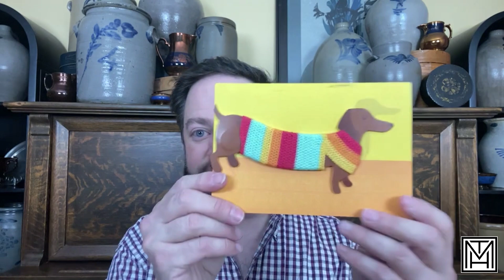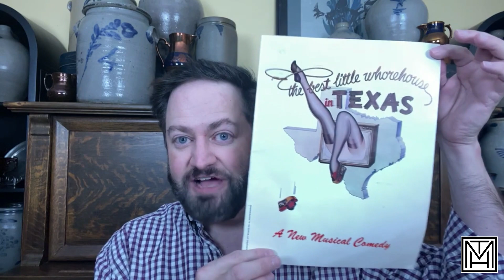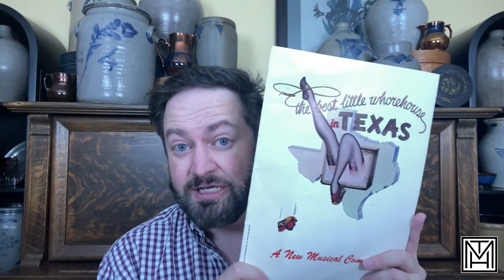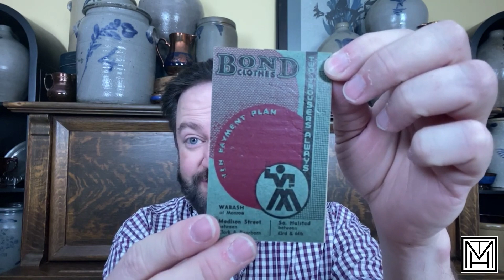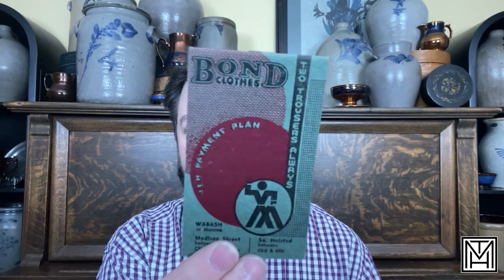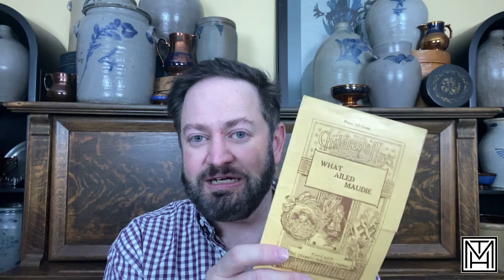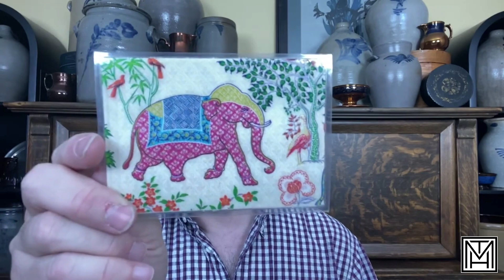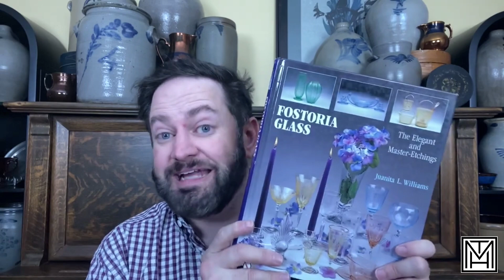Vintage Loot Shoot - the Birthday Edition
Although a little late, Trusty pulled together a video showcasing some of the great gifts he received for his birthday!  He's grateful to everyone who supports his channel - and supported the Just One More Dachshund Rescue Fundraiser JOMDR.org - and encourage you to check out those who have YouTube channels as well.

Melody's Many Miscellaneous (IG only)
Sam Doyon (aka Stud with the Stache) (DiningatSea on IG)
Mr. & Mrs. Berkeley Girl

Follow Trusty at Linktr.ee/THMercantile